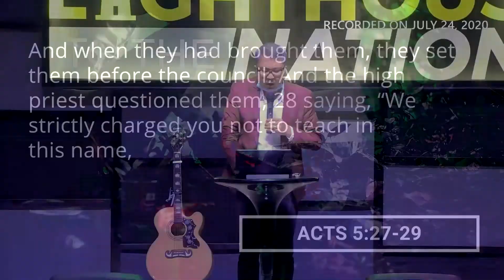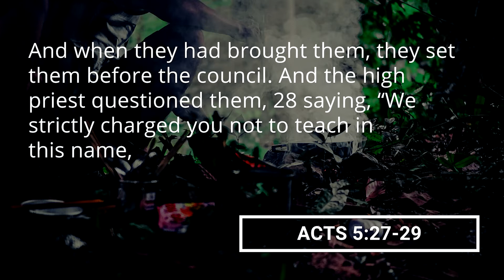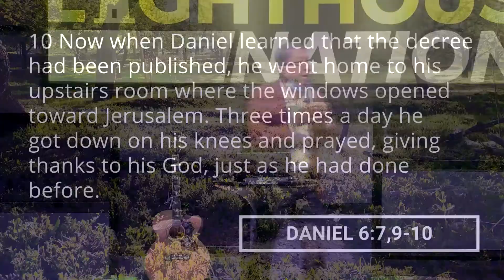Choose to obey God instead of man by Ps Lathur D Badoy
God is the supreme ruler of all. He has the absolute authority and final say over everything we do here on earth. No man can ever bend God's laws and no ruler is above His leadership. Learn more as you listen to this message entitled CHOOSE TO OBEY GOD INSTEAD OF MAN by Ps Lathur Badoy.